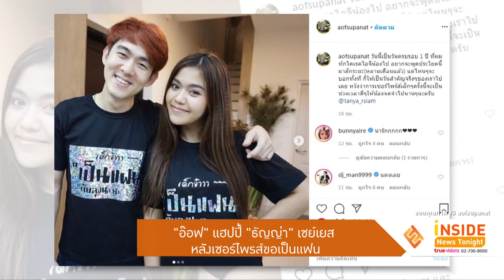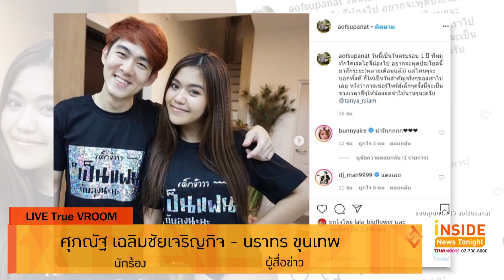“อ๊อฟ” แฮปปี้ “ธัญญ่า” เซย์เยส หลังเซอร์ไพรส์ขอเป็นแฟน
ลุ้นกันอยู่นานสำหรับคู่รักหนุ่มอ๊อฟ ศุภณัฐ กับสาว ธัญญ่า อาร์สยาม หลังจากที่ทั้งคู่ได้ศึกษาดูใจกันมาจนตอนนี้ครบ1 ปีแล้ว ล่าสุดหนุ่ม อ๊อฟ ได้เปิดใจกับทีมข่าวทรูอินไซด์แบบเขินๆผ่านแอพลิเคชั่น TRUE VROOM  เล่าถึงโมเม้นสุดพิเศษที่ทำเซอร์ไพรส์ขอสาวธัญญ่า เป็นแฟน ถามถึงคุณพ่อคุณแม่ไฟเขียวไหม เจ้าตัวก็บอกว่าท่านทั้งสองคนน่ารักให้การต้อนรับที่ดี ส่วนเรื่องแต่งงานยังไม่รีบร้อนต้องใช้เวลา

Inside News Tonight เวลา 19.15 น.
Room Service News เวลา 22.00 น. (จันทร์ - ศุกร์)